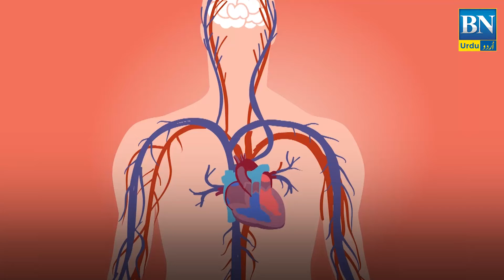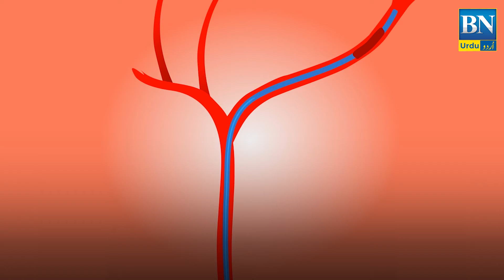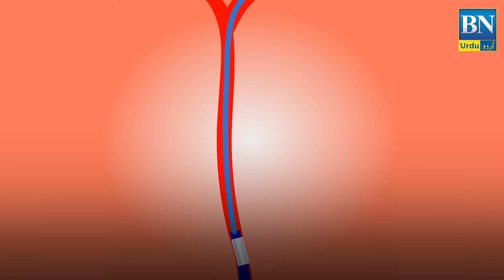Wich parts of the human body survive after death ? | BN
Wich parts of the human body survive after death ? Human Body And Death

BN Urdu
Urdu videos
informative videos
hindi/urdu videos
BN